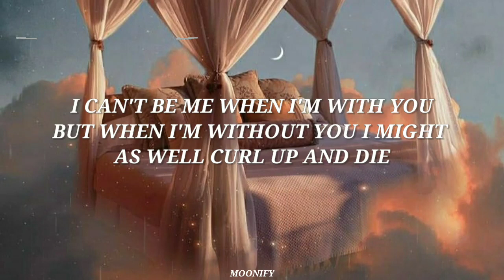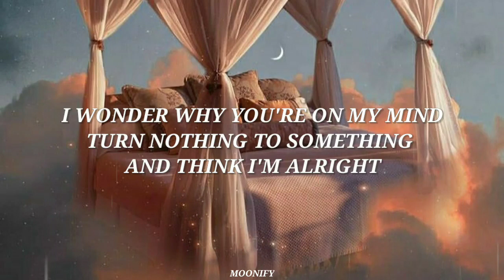Snøw - Meant to be (Lyrics) "Weren't Meant to be"